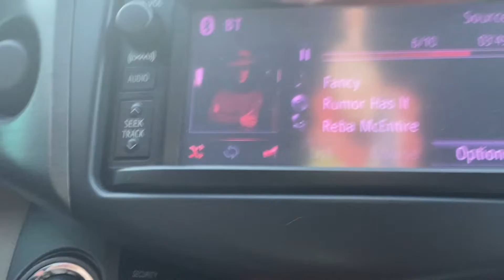REBA IS A CHRISTIAN